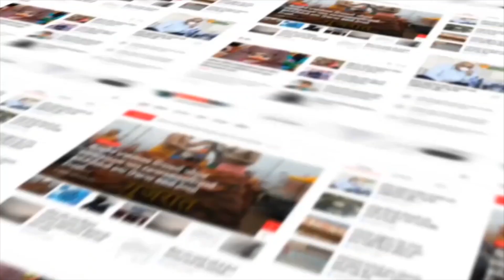Panchmahal : જાંબુઘોડામાં અંગત અદાવતમાં જીવલેણ હુમલો ....!